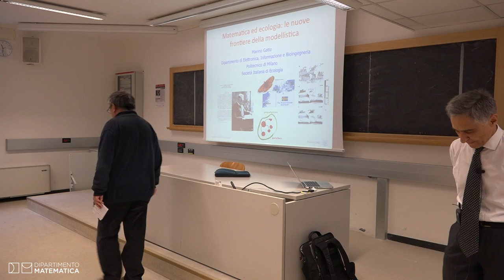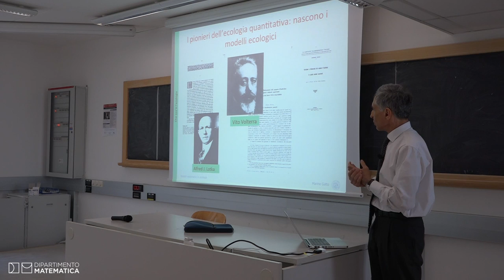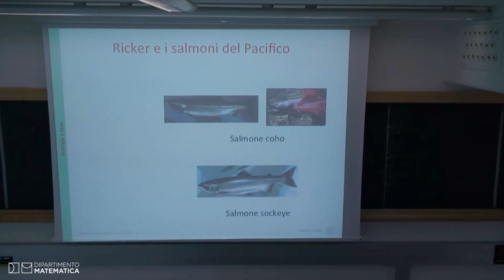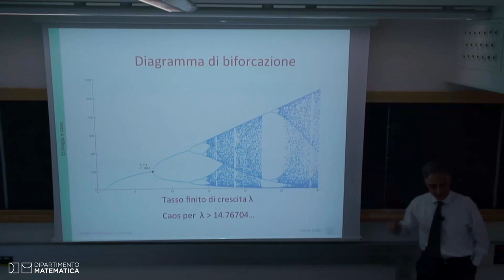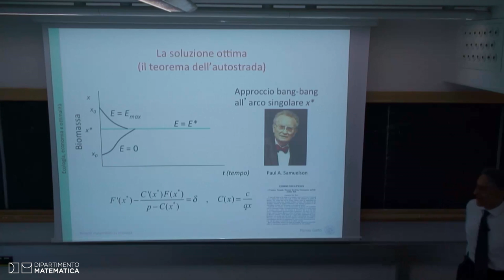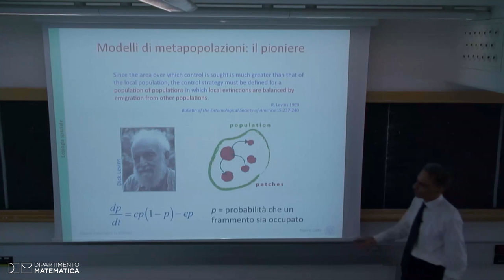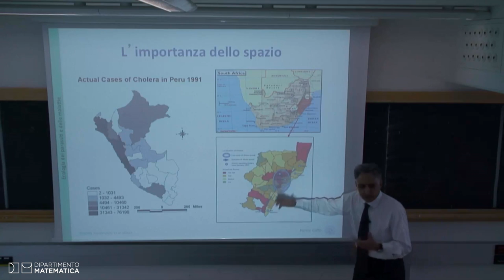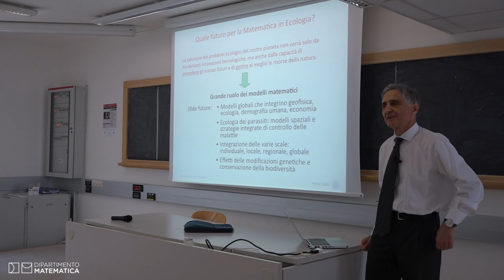COLLOQUIA PATAVINA Prof. Marino Gatto, Matematica ed ecologia: le nuove frontiere della modellistica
Colloquia Patavina, May 17, 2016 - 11:30am

A colloquium series in Mathematics and Computer Science organized by Dipartimento di Matematica.

Prof. Marino Gatto (Politecnico di Milano)

Title: Matematica ed ecologia: le nuove frontiere della modellistica

Riprese video
Alessandro Talami, Omar Trevisan

Video Editing
Omar Trevisan